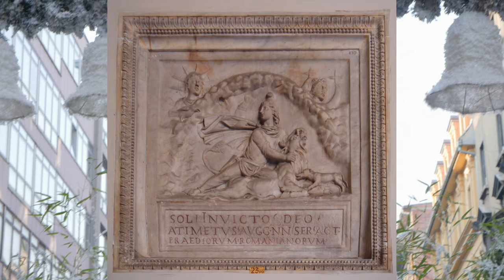Les fantômes de Croatie - Sylar et Tolt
J'ai accompagné Tolt en Croatie, j'ai donc décidé de filmer en faisant une vidéo plus légère sur les croyances et légendes de ce pays !